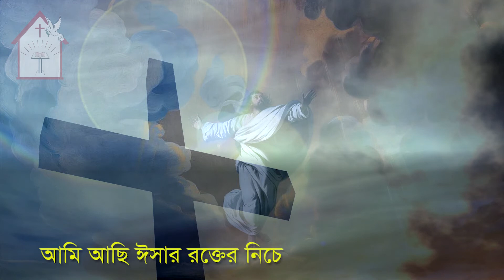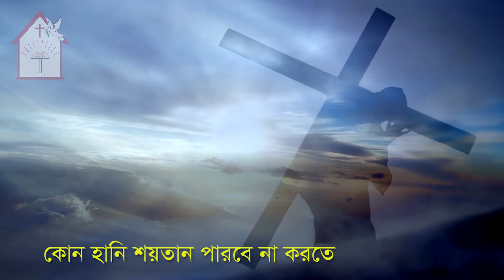আমি আছি ঈসার রক্তের নিচে | Ami achi Isar rokter niche | ঈসায়ী গান | Isa-e Song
গানের কথাঃ

আমি আছি ঈসার রক্তের নিচে (৩)
কোন হানি শয়তান পারবে না করতে।

ক্ষতি নাই ক্ষতি নাই ক্ষতি নাই (৩)

আমি ঈসাতে নির্ভর করি (৩)

ঈসার জয় ঈসার জয় ঈসার জয় (৩)